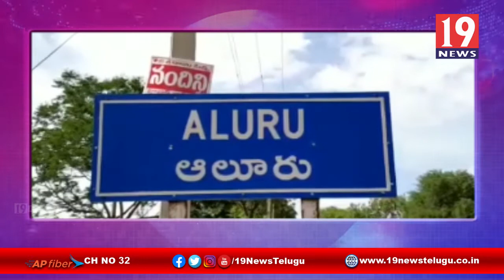హొళగుంద మండలం నుండి అక్రమంగా కర్ణాటకకు తరలిస్తున్న రేషన్ బియ్యం స్వాధీనం -కర్నూలు జిల్లా